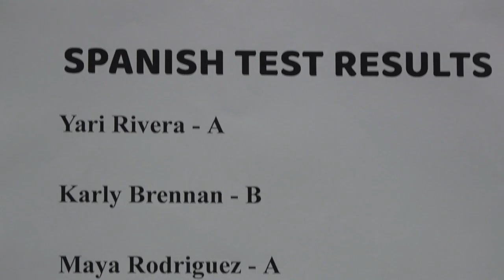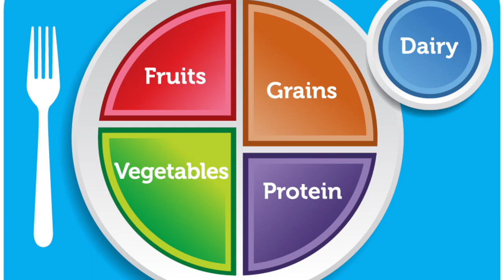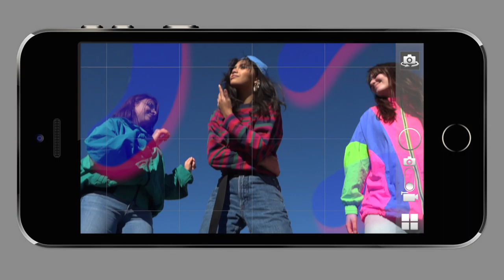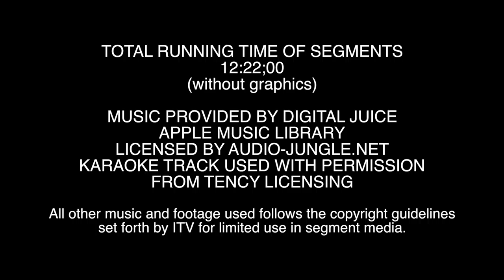05 Kathleen Senior Dominique Almanzan